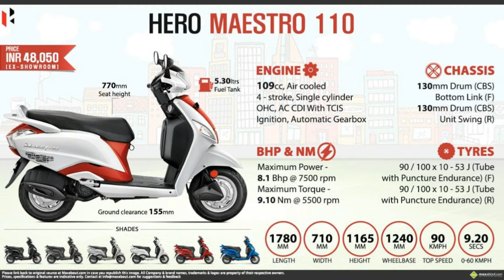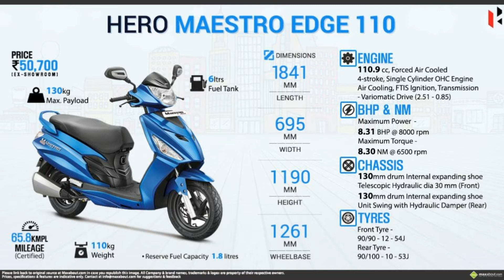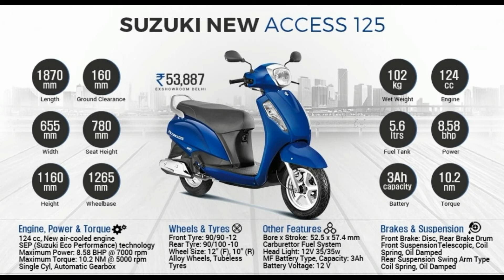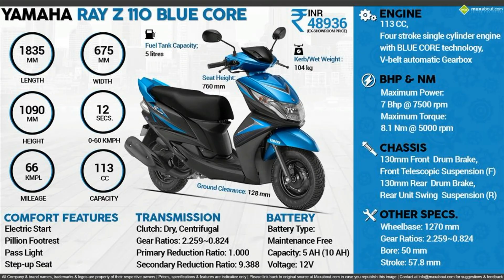Best and Top scooty of india in 2017........[spacial scooty]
ye video india ke top scooters ka hai.is video me 2017 ke top scooters hai.umed hai aap ko video pasand aayaga.thank you friends!